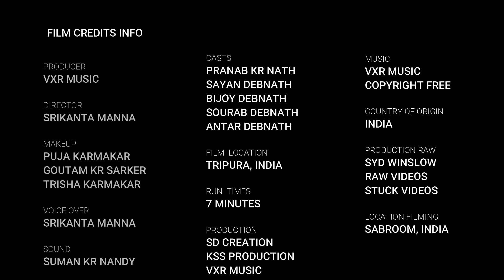Golakdhadha | গোলকধাঁধা | একটি গোপন কাহিনীর ছায়াছবি | Pranab Kr Nath | Sayan Debnath | VXR Music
একটি গোপনকাহিনীর স্বল্পদৈর্ঘ্যের ছায়াছবি গোলকধাঁধা
Golakdhadha is a Suspense short film

Production: VXR Music
Director: Srikanta Manna

Producer:
VXR MUSIC

Makeup: Puja Karmakar

Voice Over: Srikanta Manna

Cast: Pranab Kr Nath, Sayan Debnath, Bijoy Debnath, Sourab Debnath, Antar Debnath.